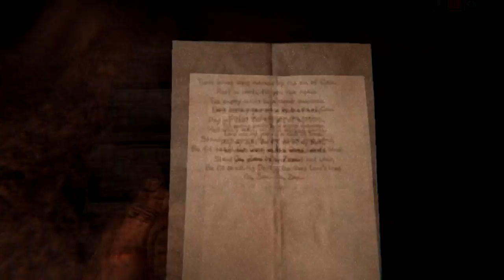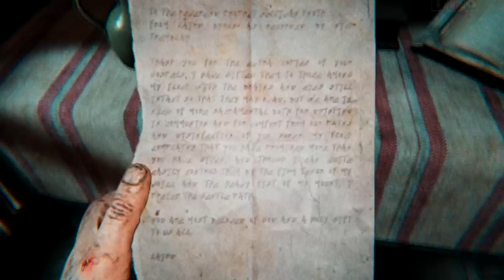HANGING WITH DEAD PEOPLE | OUTLAST 2 #11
If you're wondering about, Where's the part 10?
It's not recorded. YOU CAN ENJOY THS ONE :D

EVERY COMMENT APPRECIATED

LOVE YOU ALL SUPERFIVE. BELEIVE IN YOURSELF, BECAUSE YOU'RE THE BEST.

YES, ALL IN CAPITAL :D